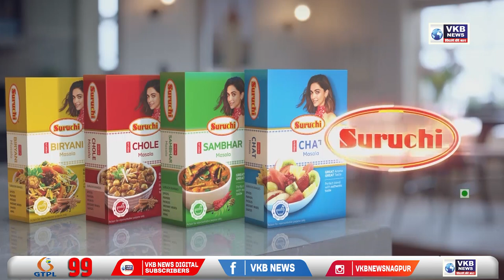नागपुर - संविधान चौक पर शांतिपूर्ण शोक सभा का आयोजन